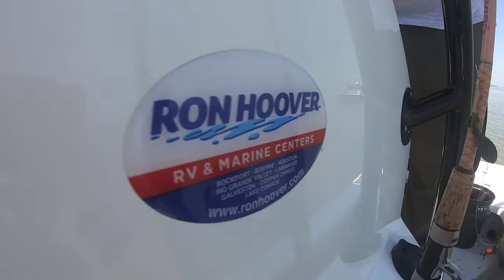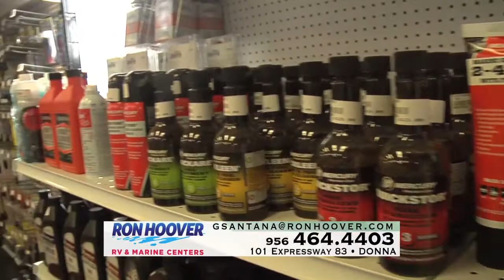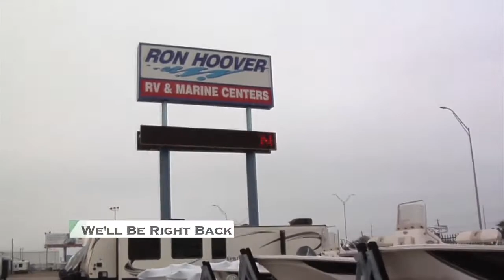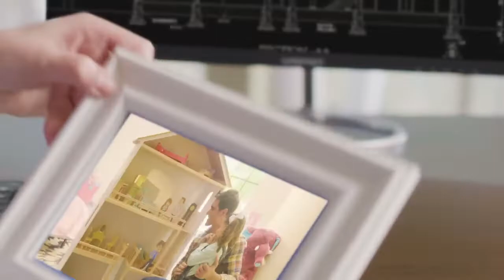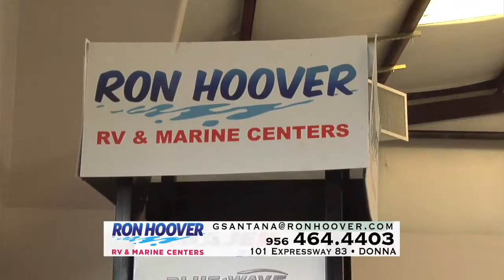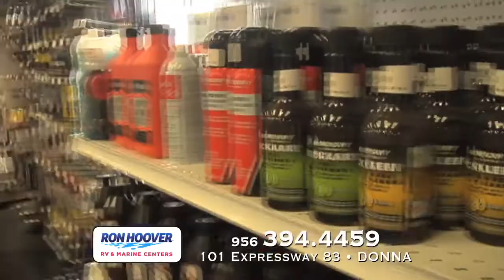TOL S01 E04 Stormy May Day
Watch us catch some big tournament fish while fishing in our crazy South Texas Weather with Jerry Santana from Ron Hoover RV and Marine Center.  Get You Some!!! Texas Outdoor Lifestyles TV Show.